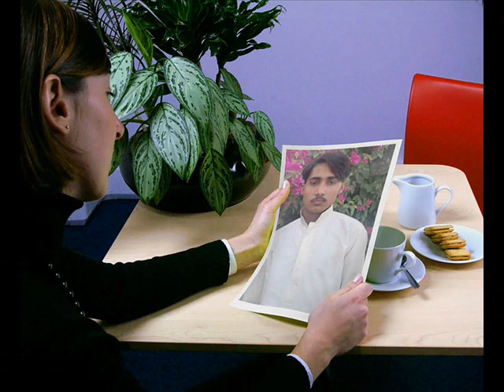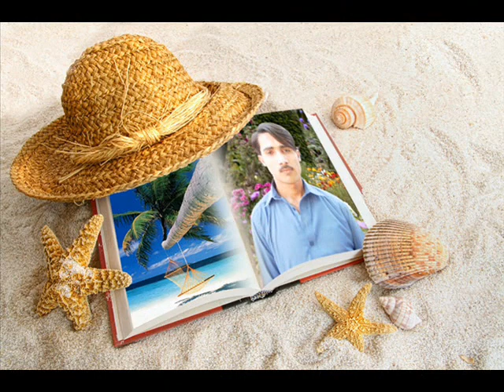Diljani - RANA SAJID P 1.wmv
abid asdf